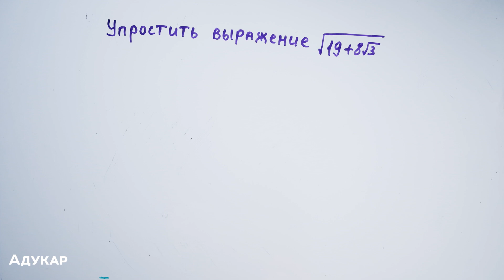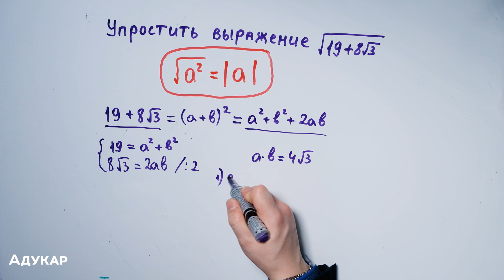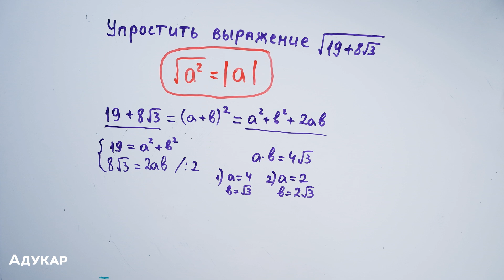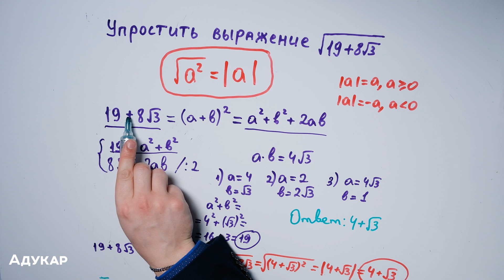Метод выделения полного квадрата | Упрощение иррациональных выражений | Математика ЕГЭ, ЦТ, ЦЭ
Вторая часть видеоурока от Адукар по математике посвященная теме Корни. Преподаватель курса подготовки к ЦТ и ЦЭ Дмитрий Астрамович покажет метод выделения полного квадрата. Дмитрий объяснит упрощение иррациональных выражений.
Множество ошибок делают школьники в решении уравнений и задач с корнями (как посчитать корень, как извлечь корень из числа, как найти квадратный корень) . Обязательно делись с друзьями, которые тоже сдают ЦТ, ЦЭ или ЕГЭ по математике!